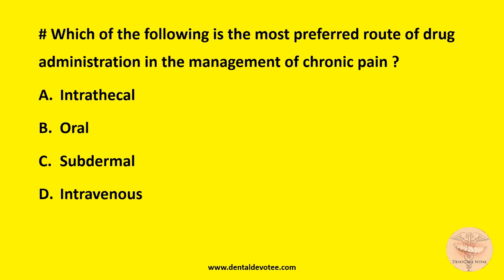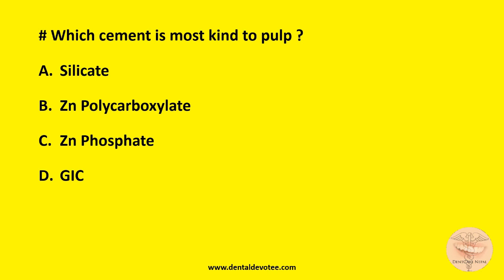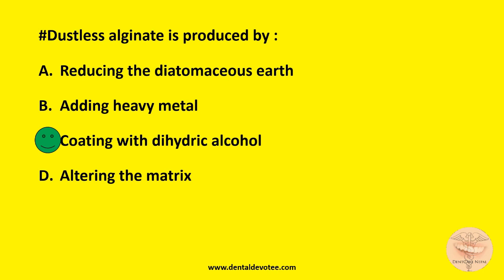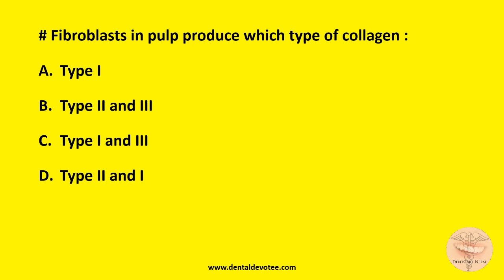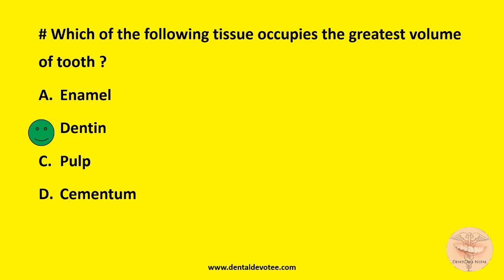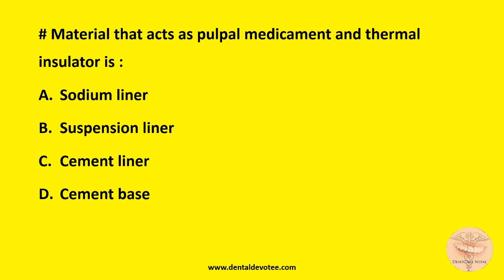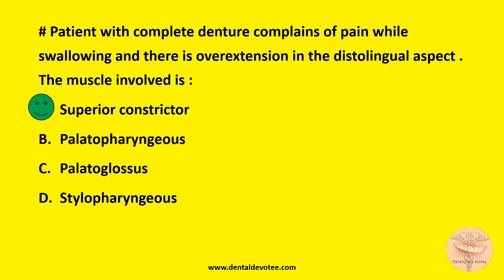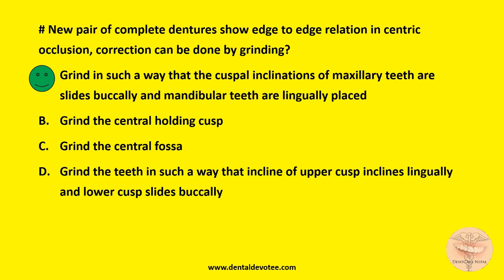AIIMS MDS Entrance MCQs November 2009 - Part 2 - Dentosphere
These are the real exam questions  of AIIMS MDS Entrance Exam 2009 November. Practice and revise often to get higher score in your exam. More and more MCQs from previous Exams of AIIMS will be uploaded very soon.